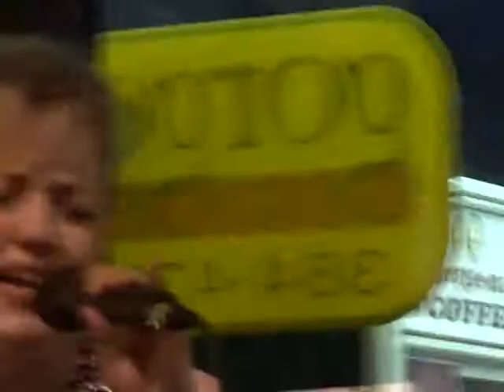Southbound Hit The Road Jack ---VILLM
Performed by Keith Bjorndahl , Shannon Lee Rae , Sherry Leigh Williams , Mark Johnson , Wilf Davies --
Video by Jackson Lanthier Aug 19 2017